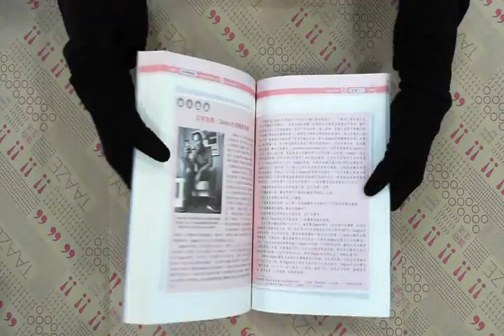TAAZE｜管理學概論 二手書書況 9789576098437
TAAZE｜讀冊生活網路書店「管理學概論」，找二手書請至